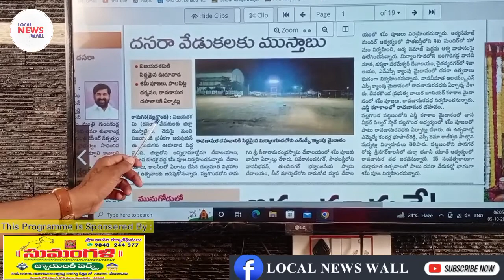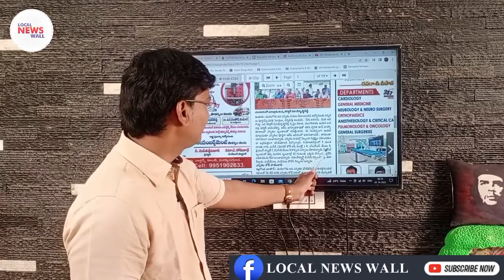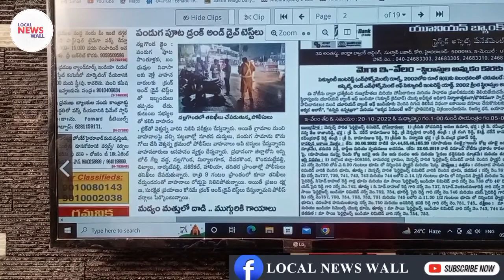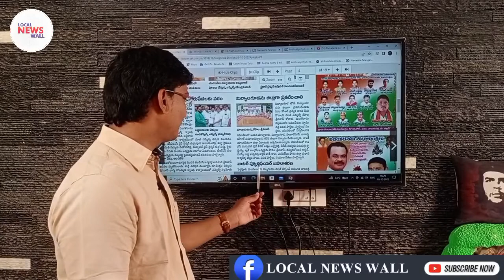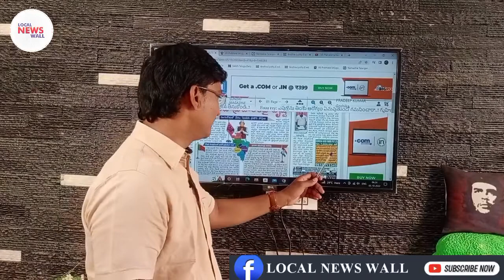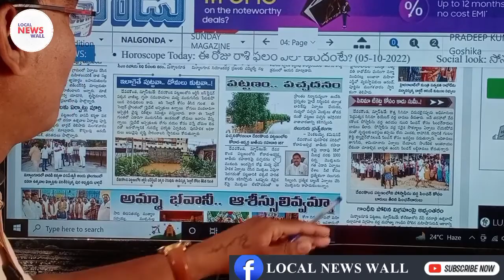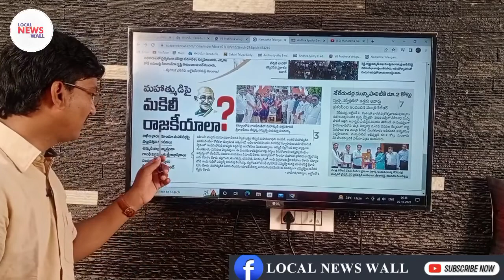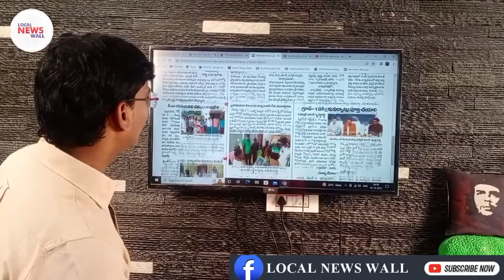|Morning News With Pradeep Kumar|నల్లగొండ జిల్లా వార్తా పత్రికల విశ్లేషణ|05/10/2022/Local News wall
నల్గొండ జిల్లా కి సంబంధించిన ప్రముఖ వార్తా పత్రికల  విశ్లేషణ ను అందించడం జరిగింది.